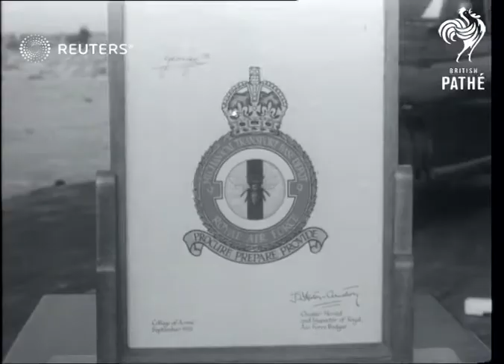EGYPT: British forces keep shipping open in the Canal Zone (1952)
The Linconshire regiment maintains security forces against terrorist activity in the Suez Canal, troops unload supplies at Port Said, cruiser Gambia patrols the waters at Port Said, and the S.

SLATE INFORMATION: British Forces in the Canal Zone

EGYPT:
EXT

CAMERON HIGHLANDERS Playing football match at Tel el Kebir in Egypt during period of trouble

EGYPT. Lincolnshire Regt man security check points in Canal Zone. Barbed wire blockades.. unloading by troops in Port said while Egyptians strike..At RAF El Firdan, unit receives new insignia, march past. Cruiser Gambia used as HQ for canal administration..Brass hats of 3 services in conference..Launch goes off.. stops ships etc..boarded etc. Frigate used as patrol vessel..S.S. Orion casts off for home carrying families of servicemen. Good shots of shipping in Canal. Including Russian fishing fleet.. At Tel el Kebir Cameron Highlanders play football

FLAGS. Good shots of RAF flag on stern of patrol boat in Canal Zone shown against water background

LINCOLNSHIRE REGIMENT. Men take up security posts in Canal.. seen in barricades etc Barbed wire during trouble

MILITARY BRITISH. Men of the Lincolnshire Regt take up defensive positions in Canal Zone.. shots barbed wire, barricades etc etc.. At Tel el Kebir Cameron Highlanders play football game

NAVAL BRITISH.. H.M.S. Gambia in Port Said..brass hats of 3 services discussed patrols of Canal..Launch goes out. stops vessel..boards it Loch Scavaig (frigate) used as patrol boat..Shots of casting off the Orion returning home with servicemen's families etc etc

H.M.S.ORION. Godshot of casting off. returning home from Port Said loaded with servicemen's families evacuating Canal Zone

ROYAL AIR FORCE El Firdan in Canal Zone receives new insignia.. shots etc march past etc etc saluting etc

RUSSIAN NAVAL Fishing fleet in Canal during trouble period.. shots etc etc

SHIPPING.. Orion casts off from Port Said..Good.. shipping in the Suez Canal..Russian fishing fleet

SUEZ CANAL. H.M.S. Gambia used as HQ by the three services to organise patrols in Canal..shots of launch setting out on patrol. Boards vessel .Frigate Loch Scavig used as patrol ship. Orion casts off with families returning home..Shots of ship in Canal. including Russian fishing fleet.

Military - Active; Egypt

Mediterranean Sea, Red Sea, Middle East, sailors
Background: The Linconshire regiment maintains security forces against terrorist activity in the Suez Canal, troops unload supplies at Port Said, cruiser Gambia patrols the waters at Port Said, and the S.S. Orion transports families evacuating the Canal Zone for safety